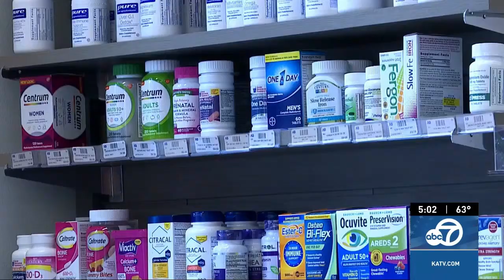Local pharmacy talks national insulin shortages across America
Pharmacies across America are experiencing national shortages of drugs such as Insulin. It is used to treat different types of diabetes, with Type 1 diabetic patients needing insulin to actually survive.

KATV Channel 7 on Facebook:

 / katvchannel7
KATV Channel 7 on X:

 / katvnews
KATV Channel 7 on Instagram: